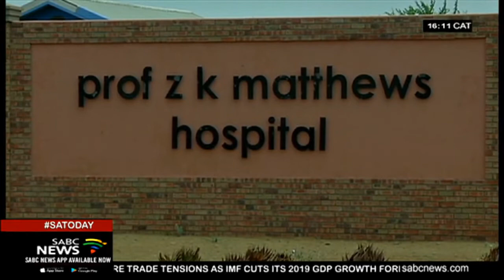N Cape Premier Saul announces tougher cost saving measures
Northern Cape premier Zamani Saul says he's serious about fixing the ailing Health and Education departments. He announced several cost saving measure in his inaugural address to beef up the budgets for these department - including not buying the executive any new cars and selling the premier's official residence among others. More than twenty ambulances have already been delivered, with another 40 promised before the end of the financial year.